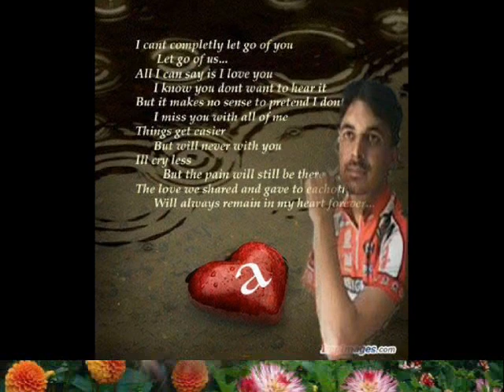new song babul jan :)